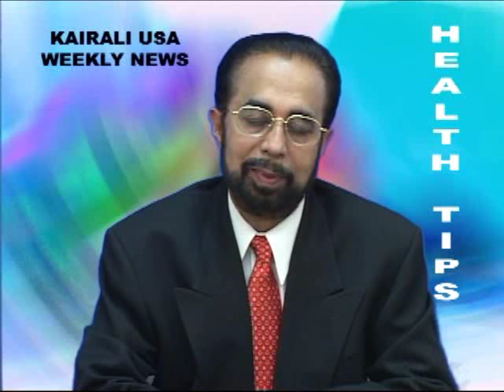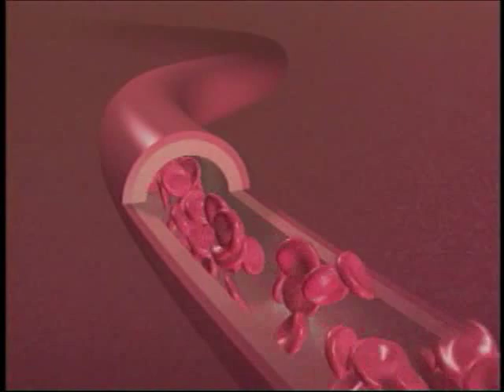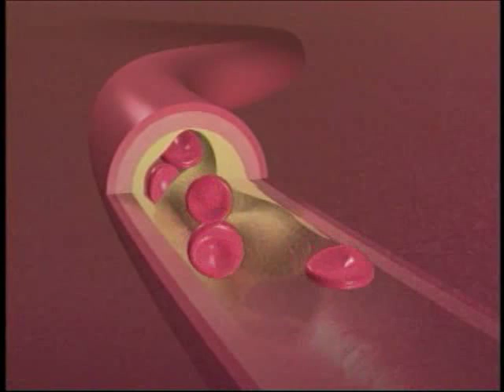Diabetes Part 2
DR. ROY P THOMAS, MD, CHICAGO MEDICAL TOPICS IN MALAYALAM ON KAIRALI TV